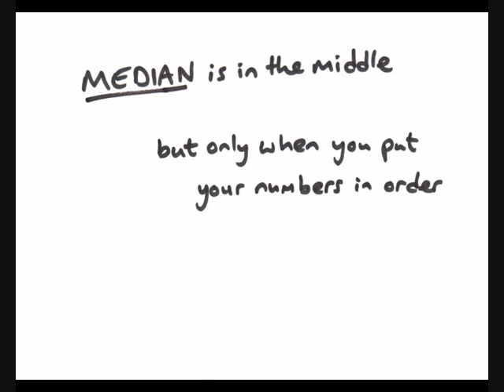The Averages Song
A song informing the viewer of how to find the averages (mean, median and mode) from a list of data (and also the range, but that's not an average).